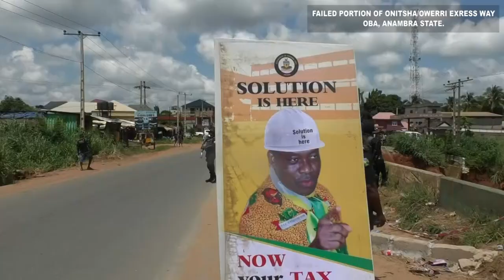Governor Soludo's team inspects the failed portion of the Onitsha-Owerri express way at Oba axis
Mr.Governor Prof Charles  Chukwuma Soludo who was represented by three of his exco members, Chief of staff to the governor Mr Enest Ezeajughi,commissioner for works Mr Ifeanyi Okoma and Felix Odumegwu commissioner for environment went on an inspection visit to the failed potion of Onitsha/ Owerri express way.close to Rojeny Oba in Idemmili south LGA Anambra state.Mr commissioner for works said that on 2nd of July they got report that their were slide on the road which made one side of the road to cut off and Mr Governor governor gave instruction to go and inspect the extent of the damage and contractor has moved to the site to stop further conversation of the road and he said no formal contract has been awarded because the road is a federal road and if such should be done approval must come from federal government he equally pleading with the federal government to come to the aid of Anambra state to fixed back the road because of its importance it connects many states in his remark Chief of staff  Mr Enest Ezeajughi also plead with federal government to come and assist the state government in tackling the problems.In the vain commissioner for environment Mr Felix Odumegwu also pleaded with federal government to come to the aid of the state in tackling the road problem but also other erosion site in the state.Vote of thanks was given by the TC chairman of Idemmili south Hon Amak Obi and the president general Oba community Ubadi Osita ksc.10th July,2023.